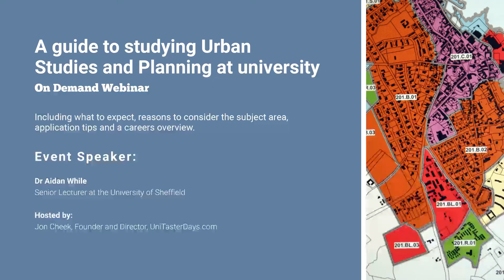Why study Urban Studies and Planning at university | UniTaster On Demand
A guide to studying Urban Studies and Planning at university - including what to expect, reasons to consider the subject area, application tips and a careers overview.

Event speaker:
Dr Aidan While, Senior Lecturer at the University of Sheffield

00:00 Introduction to the Urban Studies and Planning university course webinar and guest speaker
00:39 Why study Urban Studies and Planning at university?
03:17 What formal qualifications and institute accreditation does a degree in Urban Studies and Planning lead to?
03:49 What can students expect on an Urban Studies and Planning university course?
05:14 Application tips for students applying to study Urban Studies and Planning at university.
07:12 What are the career opportunities for Urban Studies and Planning graduates?